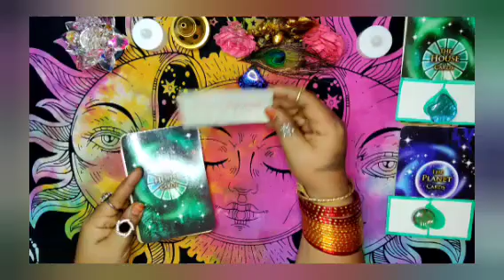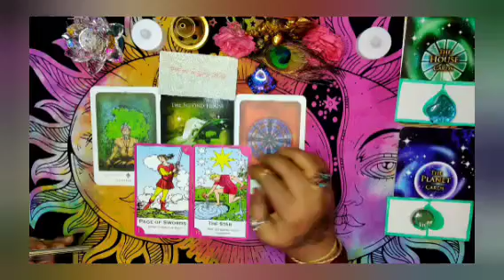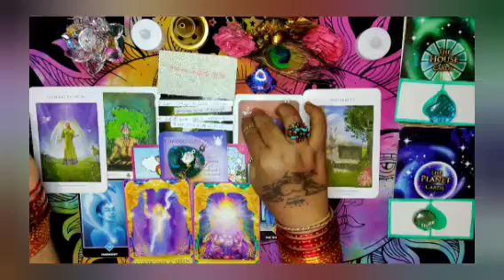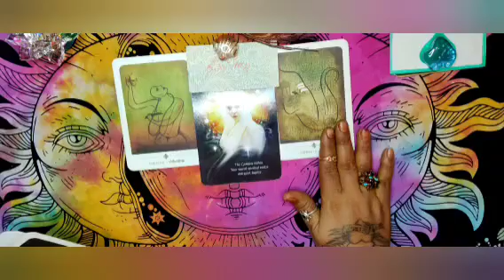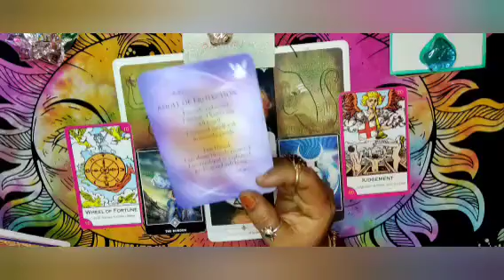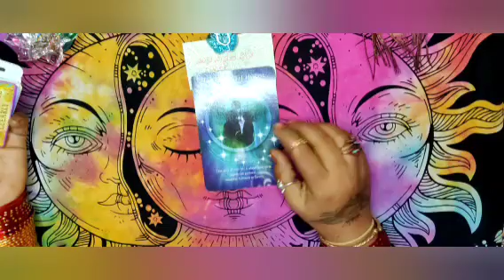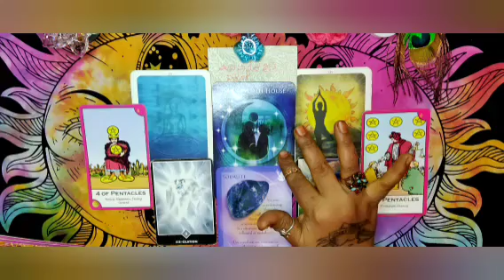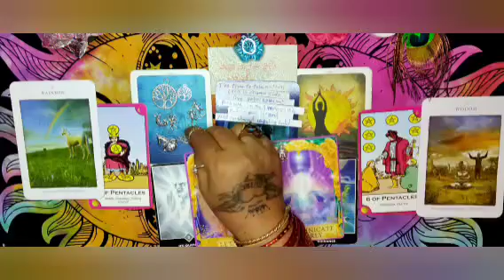ವಾರದ ಮಾಹಿತಿ weekly reading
ನಮಸ್ತೆ ಯಲ್ಲರಿಗೂ ಜಸ್ಟ್ ಎಂಟರ್ಟೈನ್ಮೆಂಟ್ ಪರ್ಪಸ್ ಅಷ್ಟೇ ಇದೊಂದು ಜನರಲ್ ರೀಡಿಂಗ್ ಎಲ್ಲರಿಗೂ ಅನ್ವಯಿಸುವುದಿಲ್ಲ 0 ಇಷ್ಟ ಆದ್ರೆ ತೊಗೊಳಿ ಇಲ್ಲ ಅಂದ್ರೆ ಬಿಟ್ಟುಬಿಡಿ ನಿಮ್ಮ ನೀವು ಜೀವನದ ನಿರ್ಧಾರ ನೀವೇ ನಿರ್ಧರಿಸಿ ಇಷ್ಟ ಆದ್ರೆ ಲೈಕ್ ಮಾಡಿ ಶೇರ್ ಮಾಡಿ ಸಬ್ಸ್ಕ್ರೈಬ್ ಮಾಡಿ ಧನ್ಯವಾದಗಳು

1)06:10

1)20:39

3)36:23